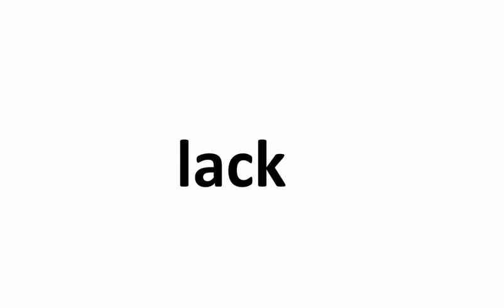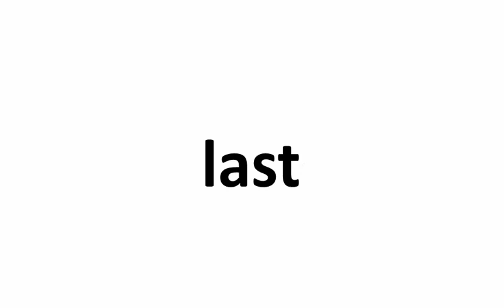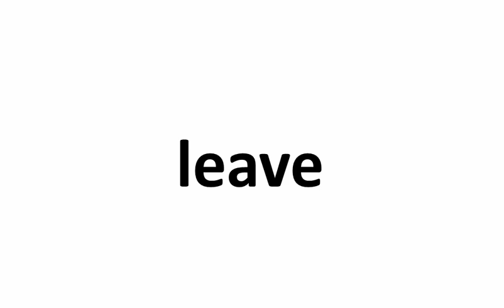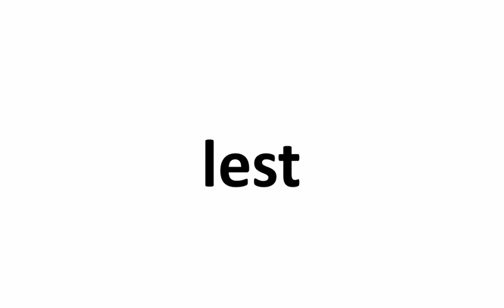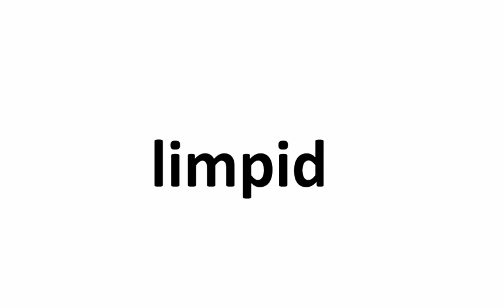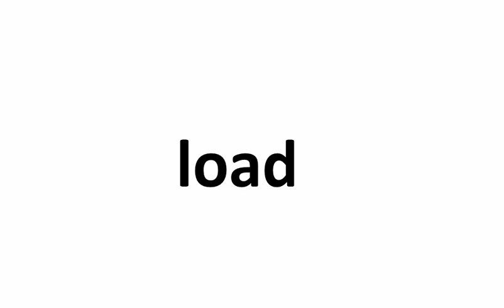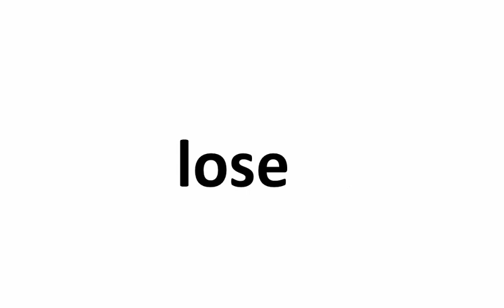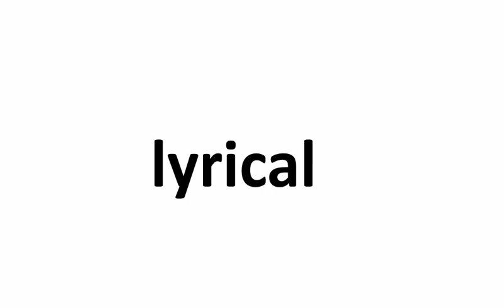✪✪✪✪✪ Set L-Words That Begins With L (426 Words) Spellings & Pronunciation-TOEFL, SAT, GRE, IELTS...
This is Set L containing 426 English words which begins with a letter "K" which is part of a 13,500 word series for Spelling and Pronunciation for TOEFL, GRE, SAT, IELTS, TOEIC and SpellingBee.

↑  Try the above link, amazing one - click subscription for your daily dose of education.

Words included:
lab
label
labile
labor
laboratory
labored
laborious
labour
labyrinth
lace
lacerate
laceration
lachrymose
lack
lackadaisical
lackey
lackluster
laconic
lactic
lad
ladder
ladle
lady
lag
laggard
lair
laity
lake
lamb
lambaste
lame
lament
lamentable
laminate
lamp
lampoon
lance
lancet
land
landfill
landing
landlady
landlocked
landlord
landmark
landmass
landscape
landslide
lane
language
languid
languish
languor
lank
lap
lapidary
lapse
laptop
lard
larder
large
largely
largess
largesse
lark
larva
laser
lash
lass
lassitude
lasso
last
lasting
lastly
latch
late
lately
latency
latent
later
lateral
lathe
latin
latitude
latter
lattice
laud
laudable
laugh
laughter
launch
laundry
laureate
laurel
lava
lavatory
lave
lavish
law
lawful
lawn
lawsuit
lawyer
laxative
lay
layer
layman
layoff
layout
layover
laziness
lazy
leach
lead
leader
leadership
leading
leaf
leaflet
league
leak
leakage
lean
leap
learn
learned
learner
learning
lease
leash
least
leather
leave
leaven
lectern
lecture
lecturer
ledge
ledger
leer
leery
leeward
leeway
left
leftist
leftover
leg
legacy
legal
legalise
legalize
legend
legendary
legerdemain
legible
legion
legislate
legislation
legislative
legislator
legislature
legitimacy
legitimate
leisure
leisureliness
leisurely
lemon
lemonade
lend
length
lengthy
leniency
lenient
lens
lesbian
lesion
less
lesson
lest
let
lethal
lethargic
lethargy
letter
lettuce
levee
level
levelheaded
lever
leverage
levity
levy
lexical
lexicographer
lexicon
liability
liable
liaison
liar
libel
libelous
liberal
liberality
liberate
liberation
libertine
liberty
libido
librarian
library
libretto
licence
license
licensed
licentious
lichen
licit
lick
lid
lie
lien
lieutenant
life
lift
ligature
light
lighting
lightning
ligneous
likelihood
likely
liken
likewise
lily
limb
limber
limbo
lime
limelight
limerick
limestone
limit
limitation
limited
limn
limousine
limp
limpid
line
lineage
lineal
lineaments
linear
linen
liner
linger
lingual
linguist
linguistic
linguistics
link
linkage
linoleum
lint
lion
lioness
lionize
lip
lipid
lipstick
liquefy
liquid
liquidate
liquor
lissome
list
listen
listener
listless
liter
literacy
literal
literally
literary
literate
literati
literature
lithe
lithosphere
litigant
litigation
litre
litter
little
littoral
live
livelihood
lively
liver
livestock
livid
living
living-room
lizard
load
loaf
loam
loan
loath
loathe
lobby
lobbyist
lobe
local
locale
locality
locally
locate
location
lock
locker
locomotion
locomotive
locus
locust
locution
lode
lodge
lodging
loft
lofty
log
logic
logical
logistic
logistical
logistics
logjam
logo
loiter
loll
loneliness
lonely
long
long-winded
longevity
longing
longitude
longitudinal
look
loom
loon
loop
loophole
loose
loosen
loot
lope
lopsided
loquacious
lord
lore
lorry
lose
loss
lot
lotion
lottery
loud
loudly
lounge
lout
loutish
love
lovely
lover
low
lowbred
lower
loyal
loyalty
lubricant
lubricate
lubrication
lubricious
lucid
luck
lucky
lucrative
lucre
lucubrate
ludicrous
lug
luggage
lukewarm
lull
lullaby
lumber
lumberjack
lumen
luminary
luminous
lump
lunar
lunatic
lunch
luncheon
lung
lurch
lure
lurid
lurk
luscious
lush
lust
luster
lustrous
lusty
luxuriant
luxurious
luxury
lymphatic
lynch
lyric
lyrical